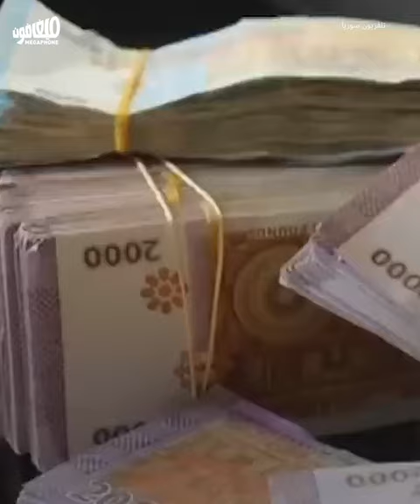مراسيم الأسد لتسريع الانهيار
وقفاتٌ احتجاجية وتعطيل المواصلات في سوريا، بعد مراسيم بشّار الأسد الأخيرة التي سرّعت الانهيار وأفقدت الرواتب قدرتها الشرائية.